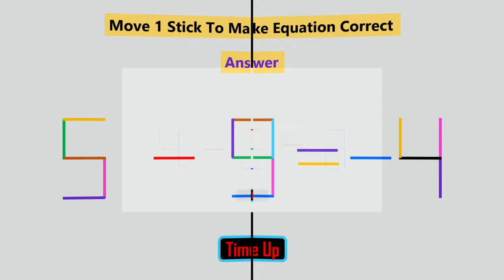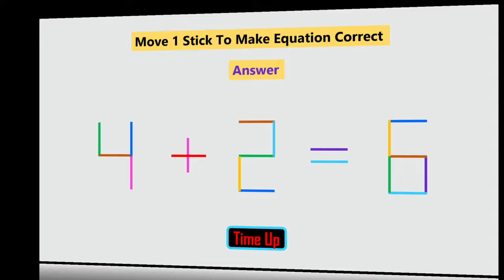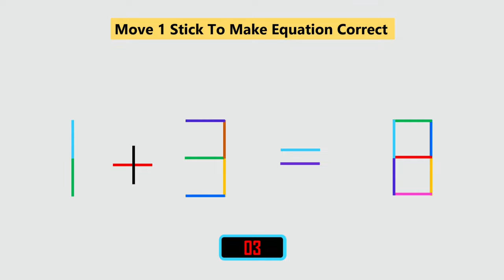Fix The Equation By Moving 1 Stick, Tricky Stick Puzzle _37 @Mindhacker23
Description: Welcome to our mind-bending Tricky Stick puzzle challenge! In this brain teasing video, we take on the exciting challenge of turning the wrong stick into the correct equation. Get ready for some puzzling fun as we navigate through this tricky problem step by step.

How to Play: We've set up a series of sticks to form an incorrect equation, but don't worry, we're here to solve it! Join us as we twist turn, and rearrange the sticks to create the correct equation that will blow your mind.

Engaging Mental Workout This puzzle is not only entertaining but also a fantastic exercise for your brain. Sharpen your logical thinking, spatial reasoning, and problem-solving skills as we delve into the intricacies of this mind-stretching challenge.

Clue for Success: Can you spot the key to unlocking the correct equation? Keep your eyes peeled for subtle clues along the way as we decode this puzzle and unveil the solution

Join the Puzzle Solvers Community: We love to engage with our viewers! Don't forget to leave your thoughts, ideas, and strategies in the comments section below - we can't wait to hear from you!

Related Videos and Playlists: Looking for more challenging puzzles and brain teasers?

Puzzle Merchandise. Show off your love for puzzles with our exclusive puzzle-themed merchandise! Check out our online store for a wide range of cool puzzle-related products.

We love connecting with our community, so come join the fun!

Ready to Tum the Wrong Stick into the Correct Equation?

Turn The Wrong Stick Into Equation Correct